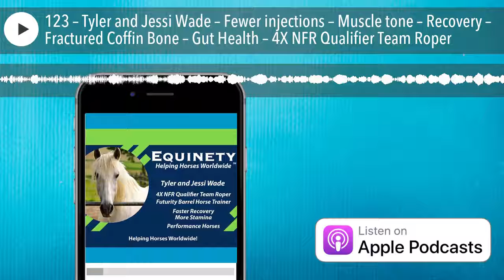123 – Tyler and Jessi Wade – Fewer injections – Muscle tone – Recovery – Fractured Coffin Bone – Gu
Tune into this week’s Team Equinety Podcast and hear from 4X NFR Team Roper Tyler Wade and Futurity Barrel Horse Trainer Jessi Wade! Life in the rodeo world and how Equinety Porducts have helped their horses with Fewer Injections, Better Muscle Tone, Faster Recovery and better Gut Health!